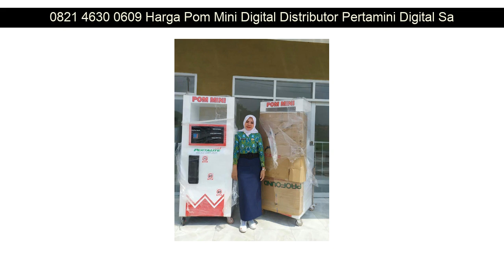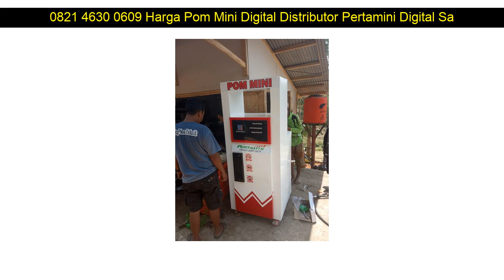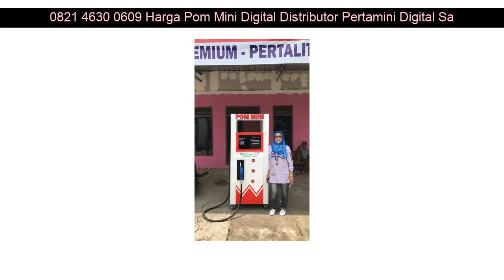0821 4630 0609 Harga Pom Mini Digital Distributor Pertamini Digital Salawu Tasikmalaya Jawa Barat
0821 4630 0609 Harga Pom Mini Digital Distributor Pertamini Digital Salawu Tasikmalaya Jawa Barat

Beberapa fasilitas Distributorpertamini.com yang akan kami berikan kepada anda :

- Professional
- Praktis
- Terpercaya
- Gratis Biaya Pemasangan
- Gratis Pengiriman
- Design Stiker

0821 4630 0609 Harga Pom Mini Digital Distributor Pertamini Digital Sumedang Utara Sumedang Jawa Barat: